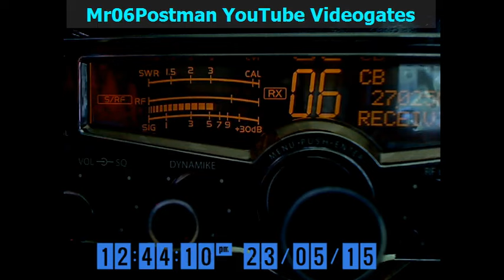27.025 - LIGHT WEIGHT FLORIDA, TROUBLEMAKER MS, Postman 23 05 2015, 12 05